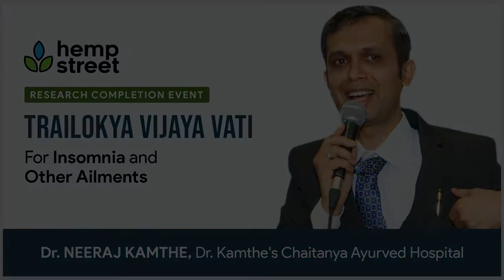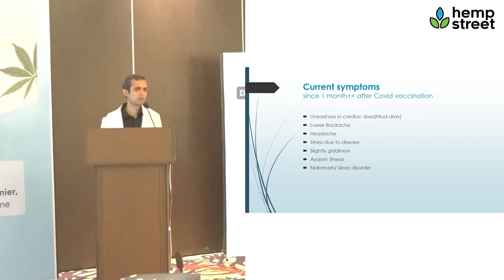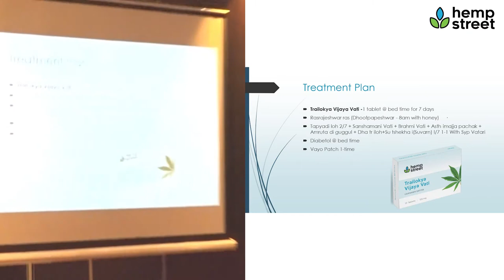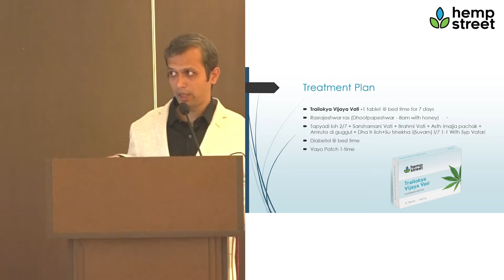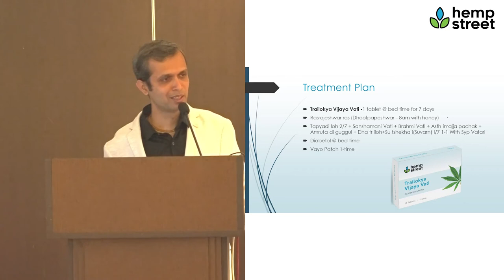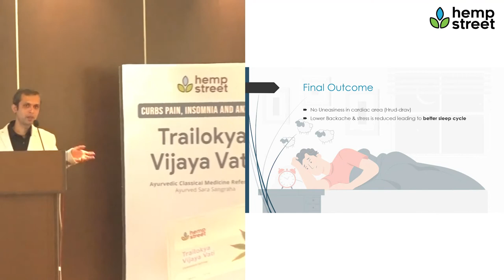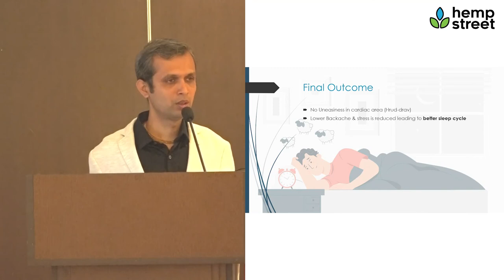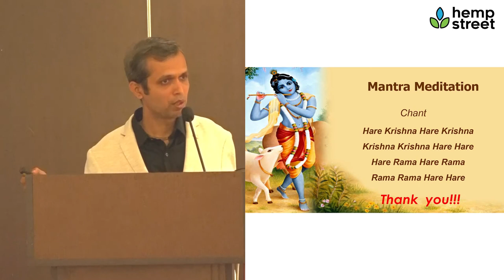Use of Trailokya Vijaya Vati in Insomnia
Dr. Neeraj Kamthe shared his case study for the implication of Vijaya in his patients suffering from insomnia and also how Trailokya Vijaya Vati has proven to be helpful in managing pain in certain cases.